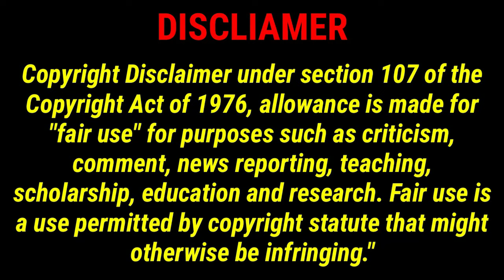1xbet Truth or Lie Game Winning Trick | 1xbet Promo Code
For App Link Join my ►Telegram Group ►Telegram Group 1xbet Truth or Lie Game Winning Trick | 1xbet Truth or Lie Game | 1xbet Promo Code

We do not endorse gambling .In this video I just showed an Idea but I didn't give any guarantee of earn money. So please play all this to your own responsibility. Thank you.

LIKE | SHARE | COMMENT AND FOLLOW HERE ON SOCIAL:
​Your Queries 👇🏻👇🏻👇🏻
1xbet truth or lie game trick
1xbet truth or lie game
1xbet truth or lie game tricks
1xbet truth or lie game winning trick
truth or lie game 1xbet
truth or lie game tricks 1xbet
truth or lie game winning tricks
1xbet truth or lie game hack
1xbet truth or lie
1xbet truth or lie game winning tricks
1xbet dice game tricks
1xbet
truth or lie game wining trick
truth or lie game tricks
1xbet truth or lie game trick hindi
1xbet truth or lie game trick sinhala
1xbet truth or lie game trick in pakistan
truth or lie game
1xbet truth or lie game new winning trick 2023